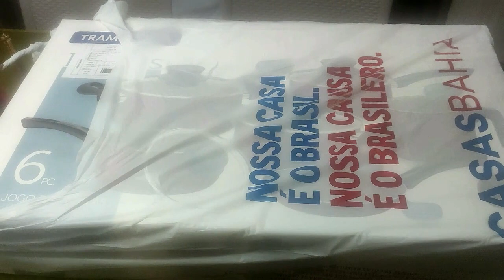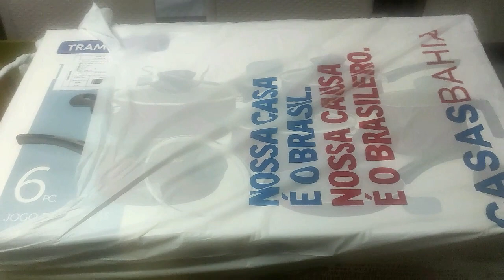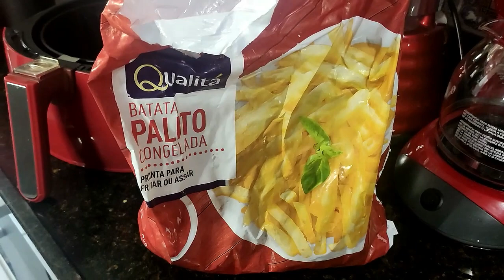JOGO DE PANELA TRAMONTINA MODELO PARIS, FIZ A CURA DAS PANELAS + ALMOÇO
VAMOS BATER ESSA META LOGO 2000K no YouTube ! 🙏🏻.😘😘